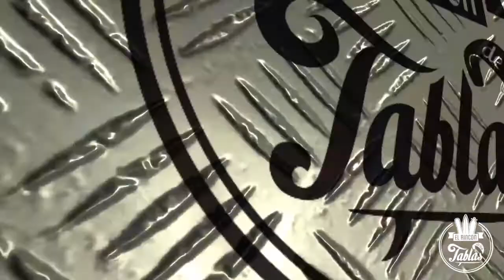Review Fortuna de Goodboards